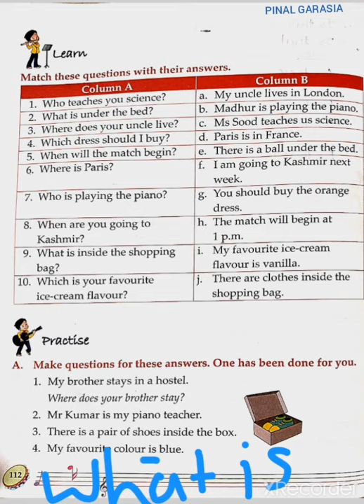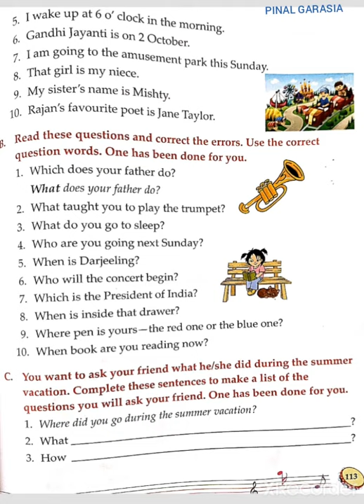2nd e. m sub-eng gra ch-19 part-3 by PINAL GARASIA